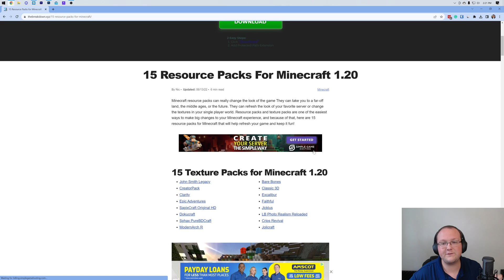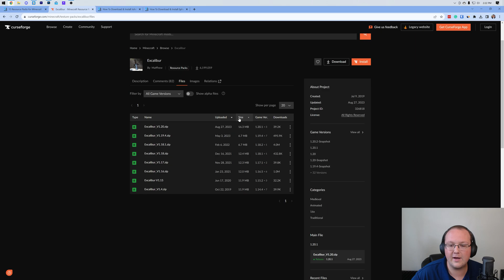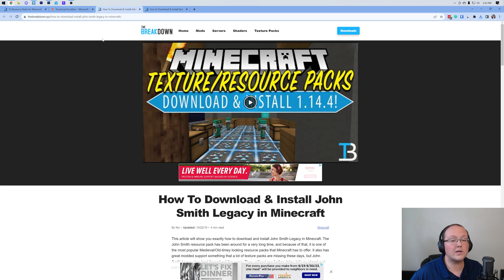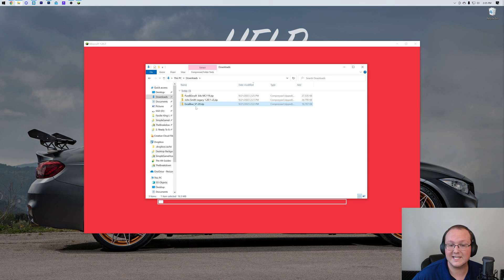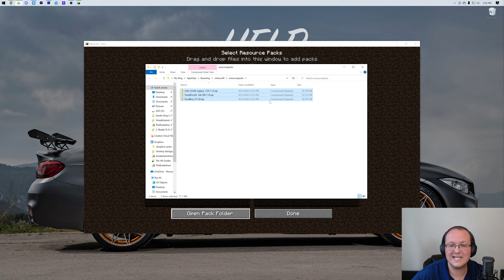How To Download & Install Texture Packs in Minecraft PC (1.20.2)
Do you want to know how to download and install texture packs in Minecraft PC 1.20.2? If so, this is the video for you! We show you exactly how to get Minecraft resource packs on 1.20.2. From where to download texture packs in 1.20.2 to how to install resource packs on Minecraft 1.20.2, this video covers it all, so let’s jump right on into it!

About this video: Texture packs are one of the best ways to customize and make Minecraft look truly unique and different. From medieval texture packs to cartoon texture packs to realistic texture packs to packs that keep things true to Minecraft 1.20.2, the options you have for Minecraft resource packs are endless.

Luckily, you have found our complete guide on how to download and install texture packs in Minecraft 1.20.2 on PC. This will show you how to get texture packs for Minecraft Java 1.20.2 letting you add any resource pack you want to Minecraft.

First things first, we need to go over how to download texture packs for Minecraft PC 1.20.2. In the description above, you will find a link to download the best Minecraft resource packs for 1.20.2. That is our list of the best texture packs, but you can add any texture pack to Minecraft PC using this video.

Once you are there, the download process for each texture pack is different. However, just make sure that you are downloading the 1.20.2 Java Edition version of any resource packs that you are downloading.

After you have your texture pack downloaded, we can move on to how to install texture packs in Minecraft 1.20.2. To do this, open Minecraft and from the main menu, click on “Options”, “Resource Packs”. Then click on “Open Pack Folder” on the bottom left. This will open your “resourcepack” folder.

To install a texture pack in Minecraft 1.20.2, drag-and-drop the texture pack you downloaded into the resource pack folder. This will install it in Minecraft PC 1.20.2.

From there, we can go back into Minecraft. You will see the resource pack on the left side. Hover over it and click the arrow that appears to move it to the right side. Click “Done”, and the texture pack will activate!

With that, you now know how to download and install texture packs in Minecraft PC 1.20.2! We will try our best to help you out.

Otherwise, if we did help you learn how to add texture packs to Minecraft 1.20.2, pleas give this video a thumbs up and subscribe to the channel if you haven’t already. It really helps us out, and it means a ton to me. Thanks in advance!